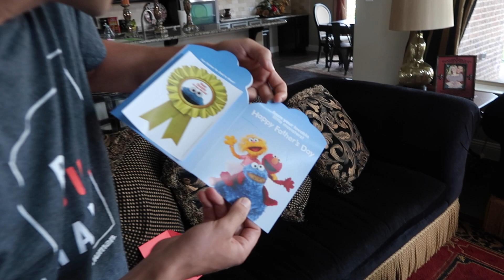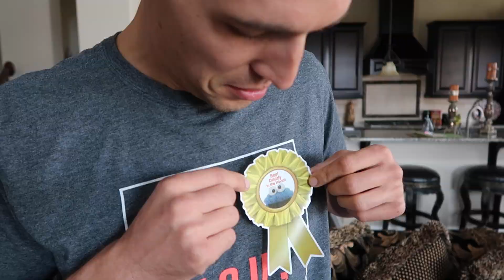SUPER DAD!! - FATHER'S DAY 2017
Who needs a superhero when we have dad? Here's how we spent our Father's day celebrating Louis.